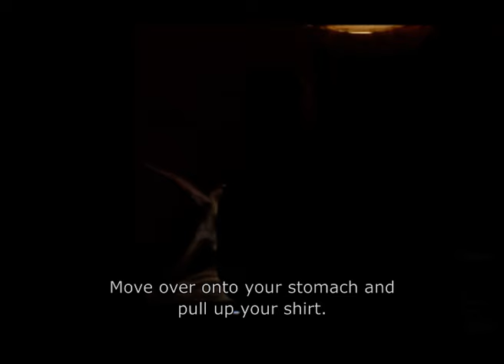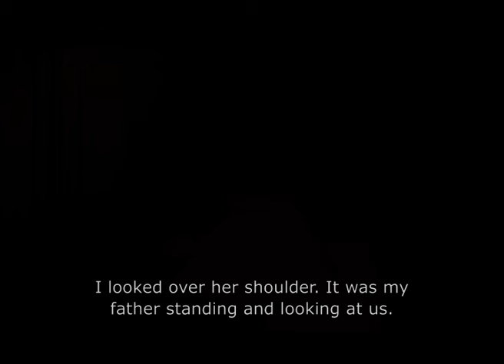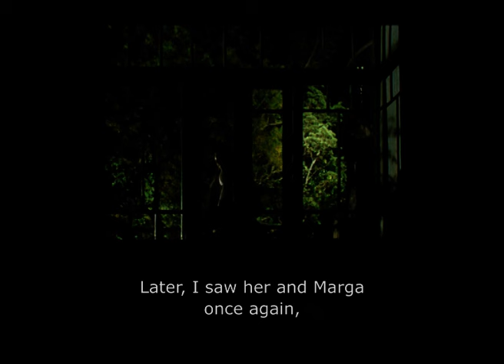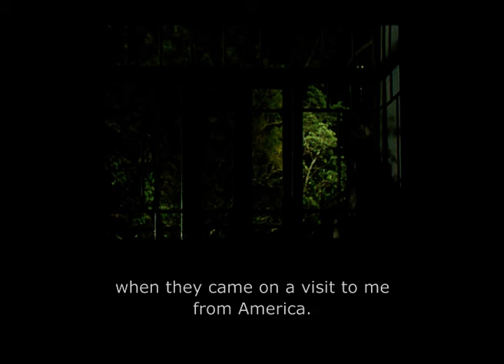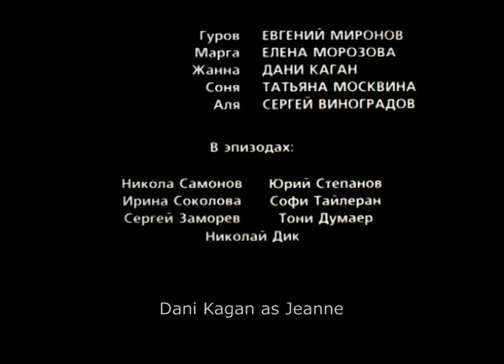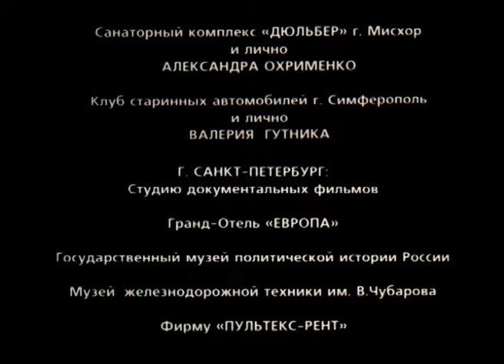His Wife's Diary. Russian Movie. Drama. English Subtitles. The Rock Films. StarMediaEN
"His Wife's Diary", reveals a new and unexpected aspect of the private life of Ivan Bunin, the famous writer and Nobel prize laureate. The action takes place in France, Sweden and Germany between the 1930s and 1950s. While living in the South of France as an émigré totally isolated from Russia, Bunin is dragged in a complicated love triangle involving his wife Vera, his mistress - a young poetess called Galina Plotnikova - and an exotically beautiful opera singer Marga Kovtun whose arrival on the scene shatters what was already a delicate balance in the Bunin’s household.

2000
Director: Alexey Uchitel
Screen Play by: Avdotya Smirnova
Director of Photography: Yury Klimenko
Art-director: Vera Zelinskaya, Nikola Samonov
Costume designer: Elena Surpun
Make-up artist: Irina Melnikova, Tamara Frid
Sound Director: Leonid Lerner
Composer: Leonid Desiatnikov
Editor: Yelena Andreyeva
Starring: Andrey Smirnov, Galina Tunina, Eugeny Mironov, Olga Budina, Elena Morozova
Producer: Alexey Uchitel, Alexander Golutva
Production: Rock Films, LenFilm Studio
Country of production: Russia
Genre: Melodrama
Time: 110 min